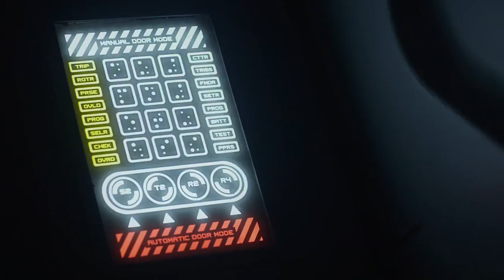First Set Photos Of The NEW Alien Movie REVEALED..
Welcome back to Hero Spotlight. Today on the channel we're going to be talking about First Set Photos Of The NEW Alien Movie REVEALED.. if you're excited to learn more about this then make sure you watch the whole way through because you don't want to miss the details we have for you!